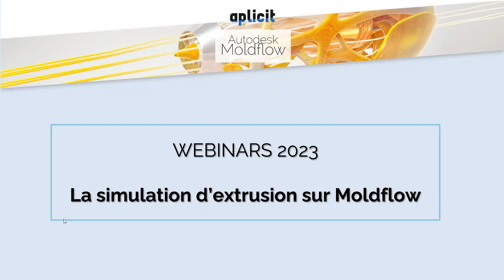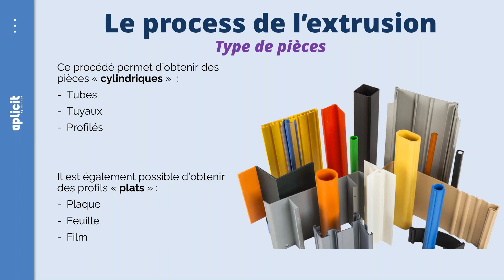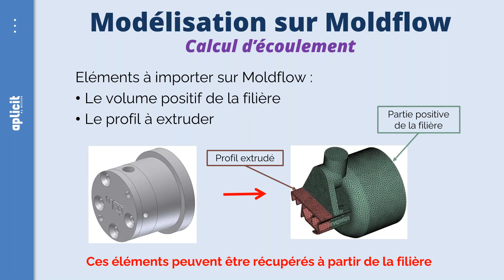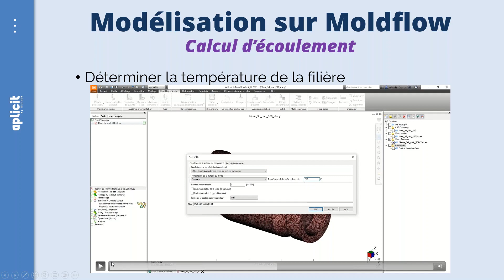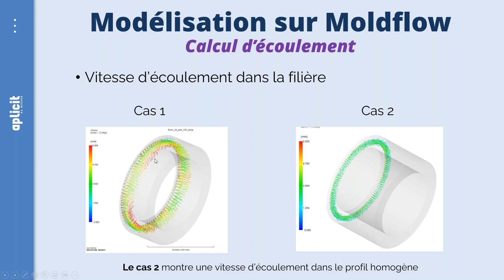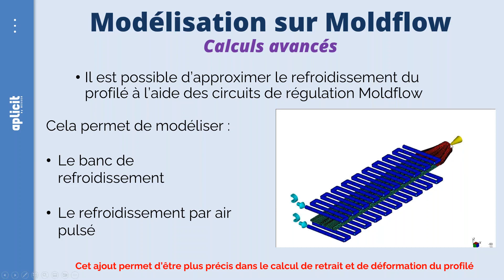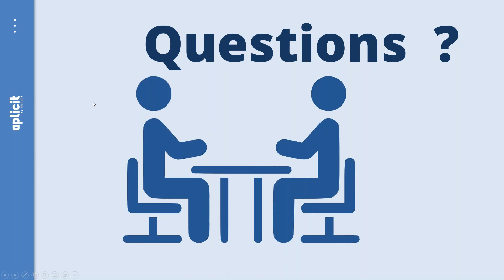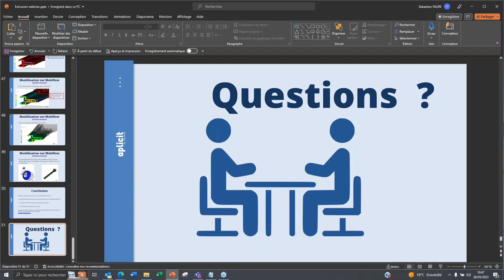Webcast Moldflow: La simulation d’extrusion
Retrouvez le replay de notre webcast du Vendredi 26 Mai